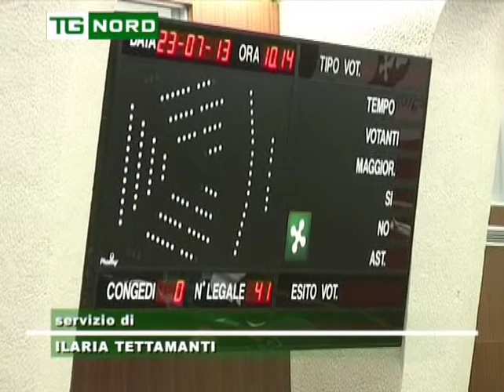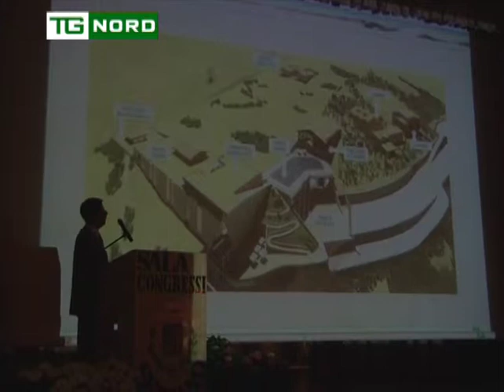Assessore Antonio Rossi: novità per sport e giovani